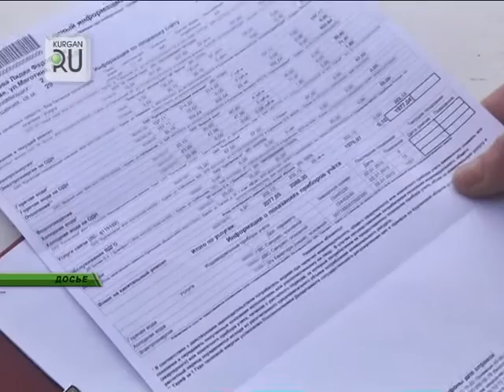Более 90% населения Зауралья довольны качеством предоставления социальных услуг